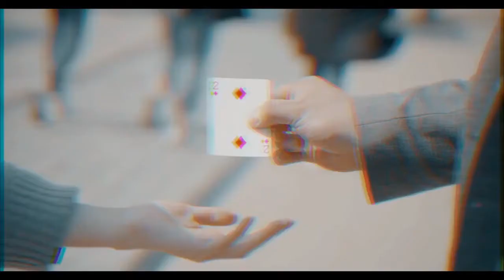Tattwo by Root of Magic